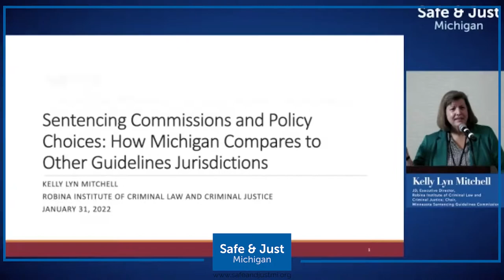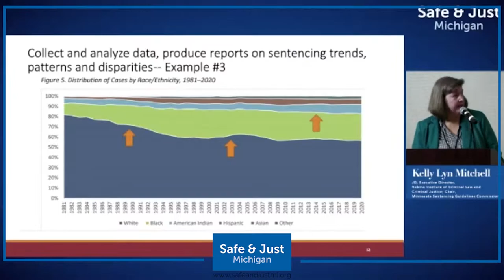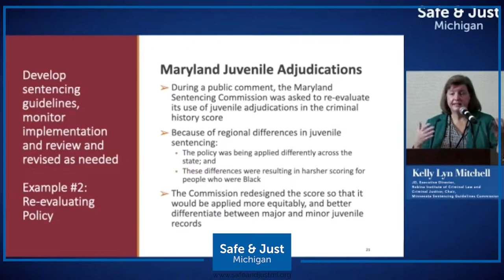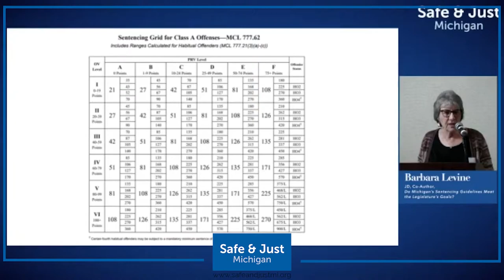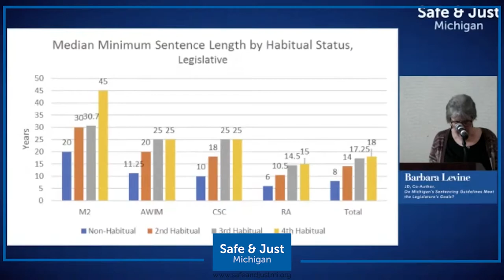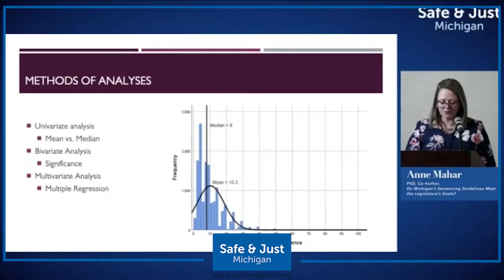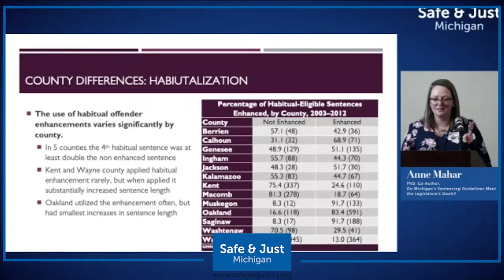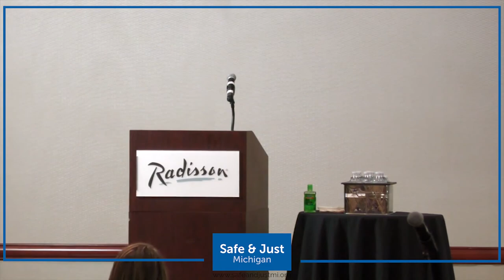A Historical & Empirical Analysis of Michigan's Sentencing Guidelines: Entire Program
On Jan. 31, 2022, Safe & Just Michigan welcomed defense attorneys, prosecutors, judges, legislators, academics and other key stakeholders in Michigan's criminal justice system to a conference to learn about our new report on Michigan's sentencing guidelines. The report found that:

• Defendants with similar backgrounds and offenses received significantly different sentences depending on the county in which they are convicted.
• “Life-max” guidelines have acted to substantially lengthen sentences, which drains public resources without delivering public safety.
• The application of habitual offender enhancements varies significantly by county, ranging from 13 percent of eligible sentences in Wayne County to 91.7 percent of all eligible sentences in Muskegon and Saginaw counties.
• Michigan’s guidelines are designed to be harsher and less consistent than those of other states using guidelines grids — quite possibly because Michigan is the only state with legislative sentencing guidelines that lacks a sentencing commission

This video contains all presentations from this day-long event.